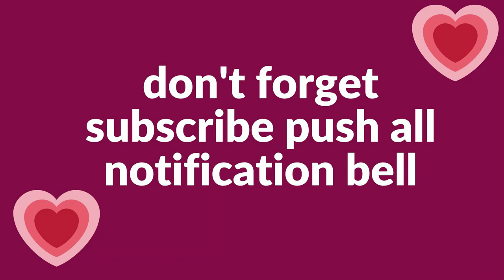how to prepare easy homemade avocado with cherry tomato green lentil salad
Avocado
Sweet corn
Coriander leaves
Cherry 🍒 tomato
Green limite

Dressing
Honey 🍯
Salt
Olive oil
Apple vinegar
Black pepper